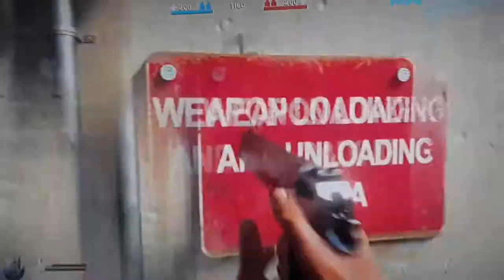My friend plays modern warfare 2019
He's not that great at it